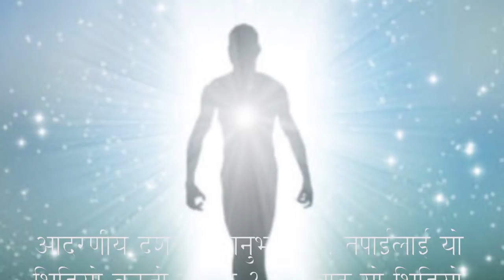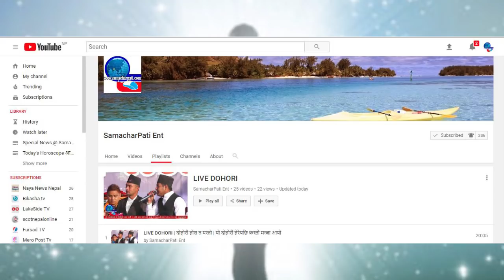Aajako Rashifal 2074 FALGUN 01,Today's Horoscope, February 13, Tuesday